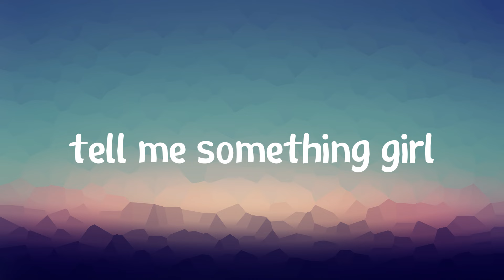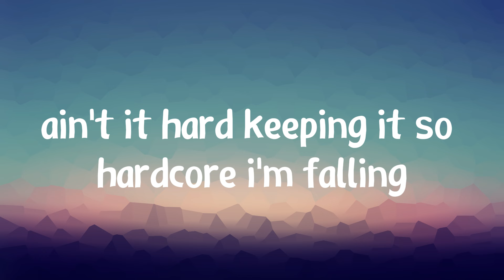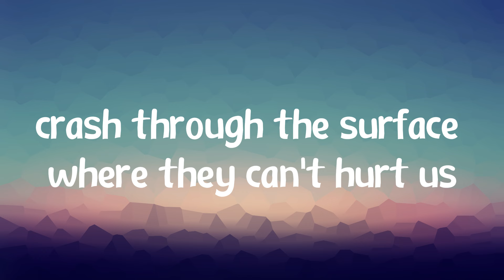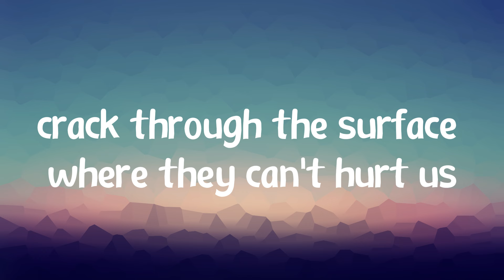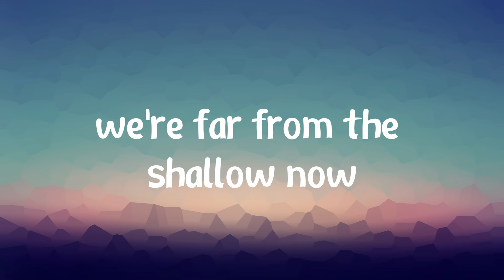Lady Gaga, Bradley Cooper - Shallow (Lyrics)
In the sha-ha, sha-la-low
In the sha-sha-la-la-la-low

Hoo, huh, uh, huhh-ow
Huh, huhh-huhhh